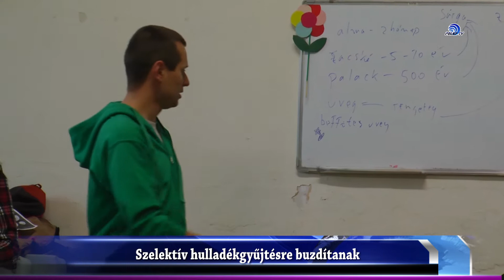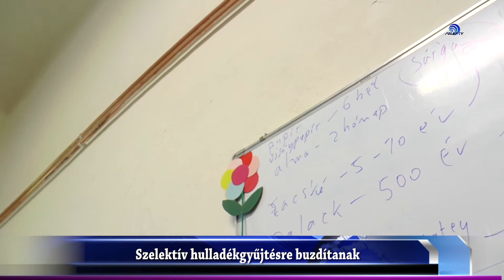Híradó, 2017. május 10.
A kézdivásárhelyi Polyp Televízió híradója. A tartalomból:
Kihallgatásra hívják a tanácsosokat
Szelektív hulladékgyűjtésre buzdítanak
Újrafinanszírozza Kézdivásárhely a hiteleit
A monumentális szobrászat fővárosa Bálványos